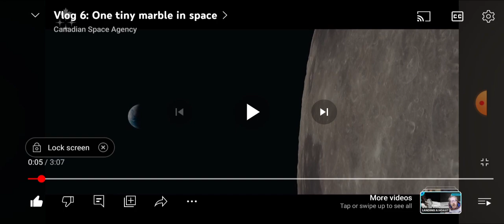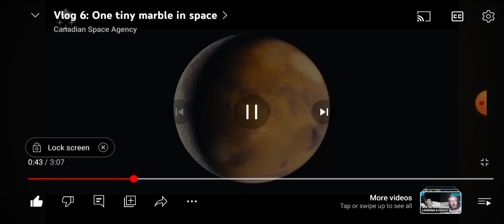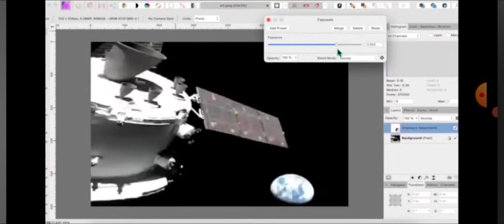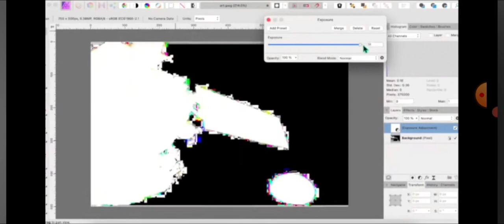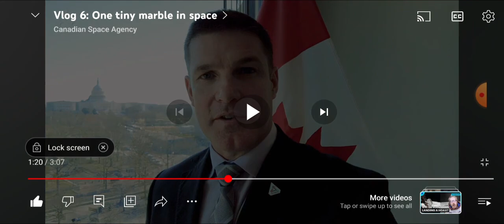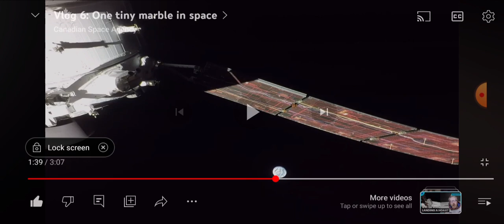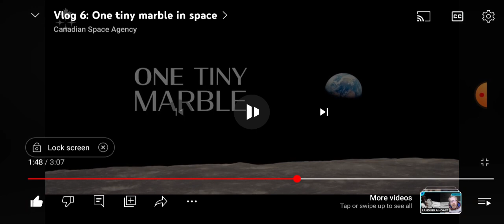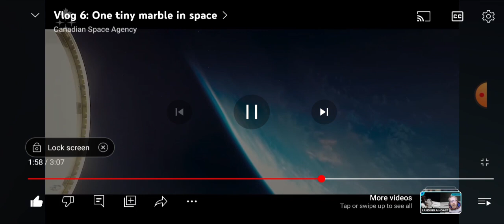Who will defend this?